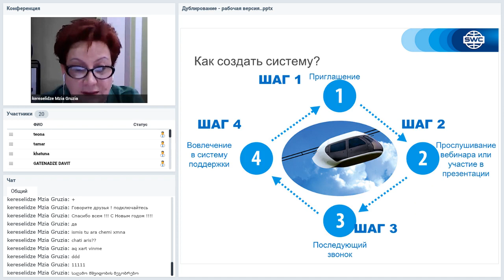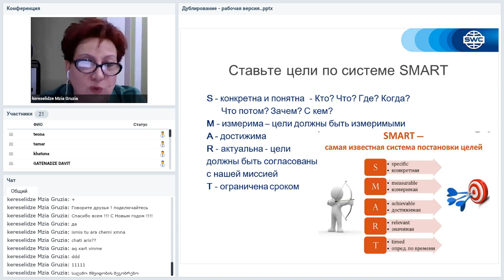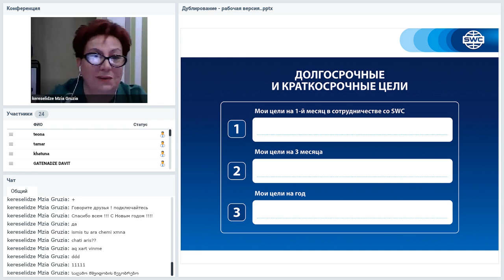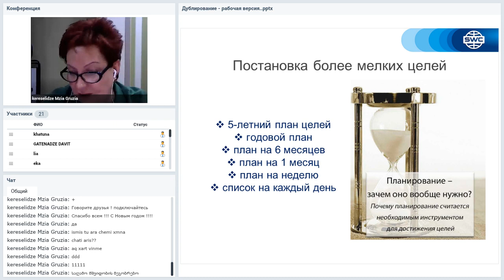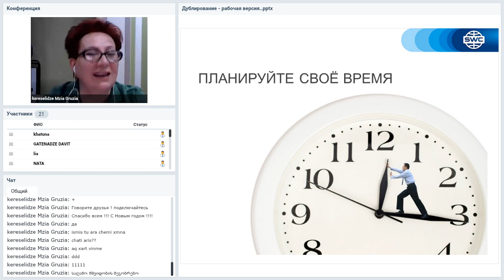Вебинар от 05.06.2020. Дубликация: система построения успешного бизнеса. Грузия.